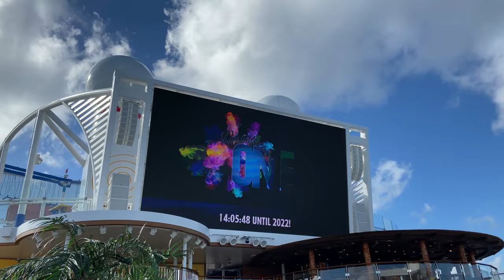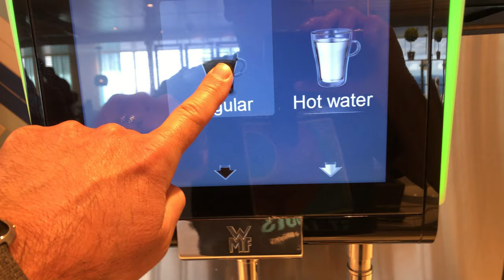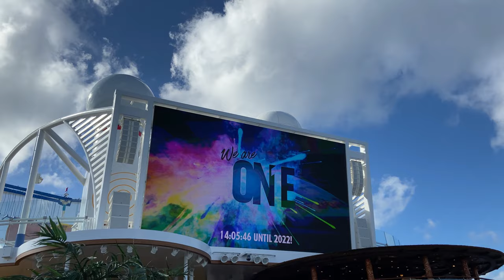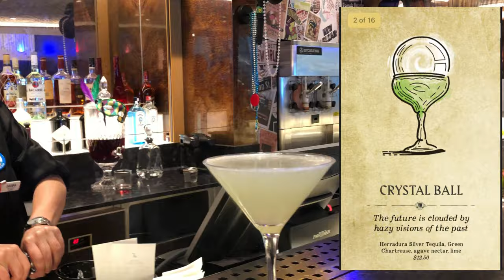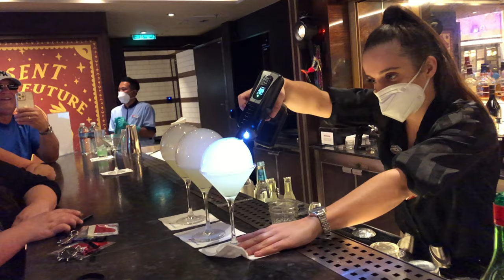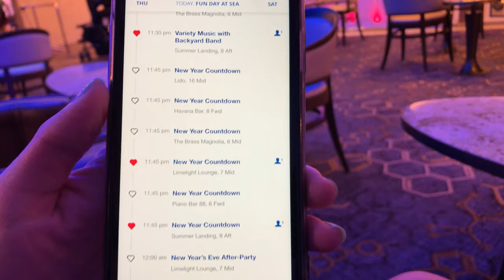Carnival Mardi Gras Cruise VLOG - Day 6 | Nightlife! | Fortune Teller Bar! | NYE Toast On Lido Deck!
Carnival Mardi Gras 2021 | Fortune Teller Bar | Mardi Gras First New Year's Eve!! (Contents)
0:00   Coming up!
0:46   Day 7 Sneak Peek
1:14   Lido Deck in the morning | Breakfast Buffet Omelet Station
3:10   Back in the Cabin - Party Favors
4:16   Pizzeria del Capitano
6:05   Fortune Teller Bar fun!
13:12 Sunset from our Balcony!
14:05 Nightlife | Entertainment | Main Dining Room
20:35 Celestial Strings Trio New Year's Eve
22:44 Headed to Lido Deck for the New Year's Countdown!!
28:45 End of Night Recap

Join us for Day 6 of our Mardi Gras Cruise that embarked on December 26th, 2021. Day 6 was the first ever New Year's Eve for Carnival Mardi Gras!! See what it was like aboard ship for New Year's Eve!! We started the day off right with omelets at the lido deck buffet, and had pizza at Pizzeria del Capitano for lunch for the first time, so so good! Had a relaxing day out on deck, then drinks at The Fortune Teller Bar, which is our new favorite bar aboard Mardi Gras! Nighttime is when things started to really get festive! We had prime rib and shrimp cocktail in the main dining room, then heard the celestial strings, and several other shows prior to the new year.. There were at least 6 places to go to participate in the New Year's countdown, and we chose the Lido Deck.. Free champagne was all around for the taking, and the lido deck was hopping! More people than we had ever seen on the Lido deck! Such a fun atmosphere, literally the largest New Year's Eve celebration we have ever seen!